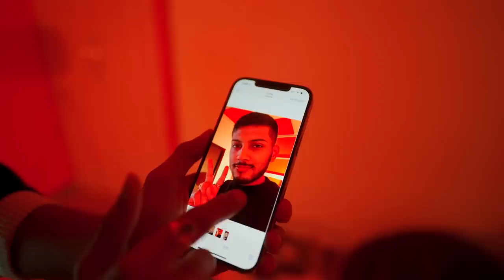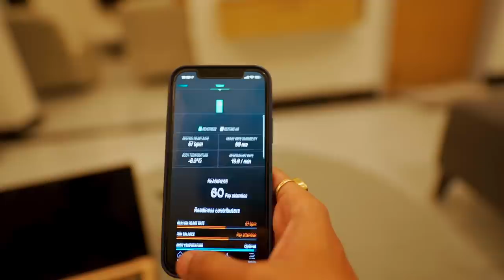5 Masaledaar Gadgets I bought Online !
Ye wale gadgets alag hi hain.

Edited By Devender Singh Insta @_creador

LINKS► Google Sabka Dost hai

Cheers
Tech Burner